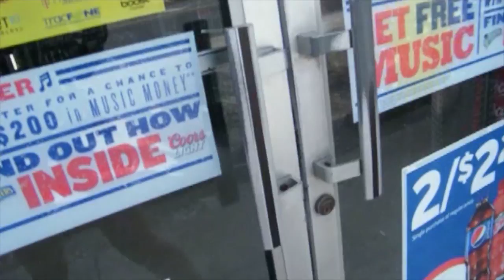American Girl Music Video - 2014 Music Video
Summer 2014 (even though I still have a week of school left, but she doesn't)       Ok I know my Hula Hooping sucks . Also Raymond .. are you happy now?? Will you stop asking me why I haven't made any more videos?!?! Haha I'm kidding, thanks for caring my #1 fan! Lol